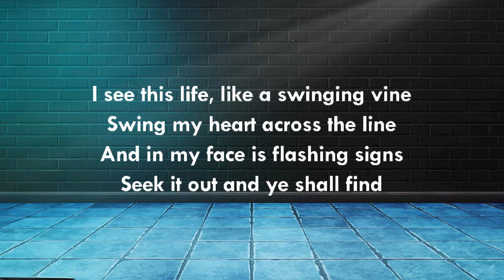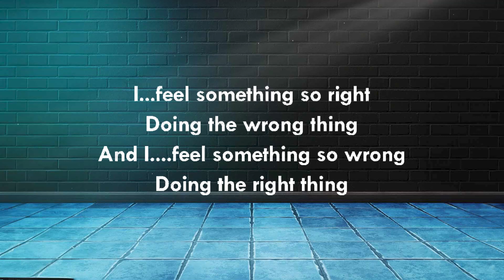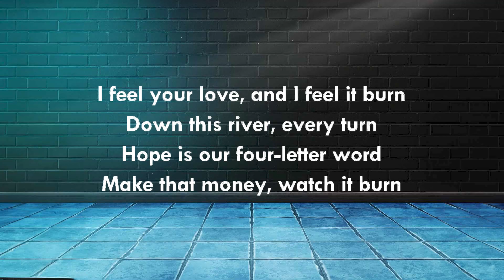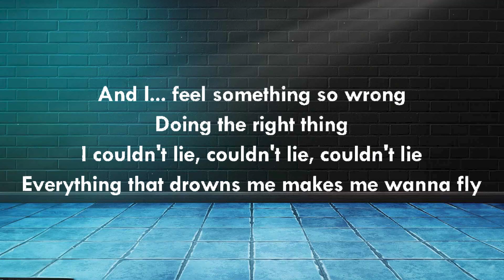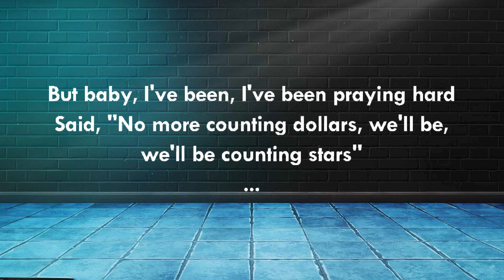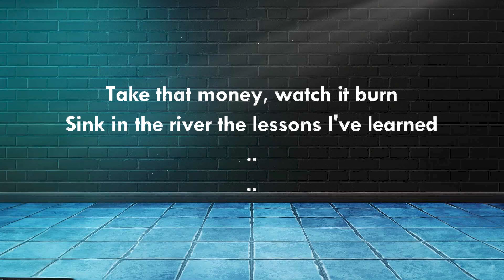OneRepublic - Counting Stars (Lyrics)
[Chorus]
Said no more countin' dollars, we'll be, we'll be counting stars